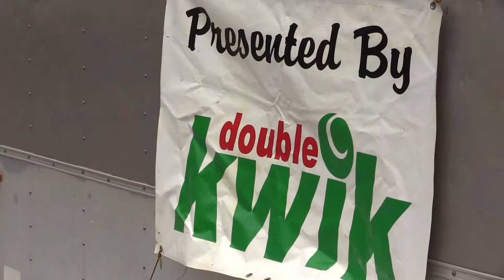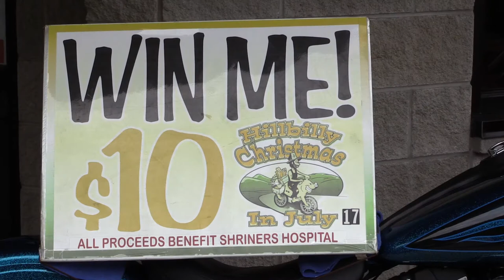Hillbilly Christmas in July